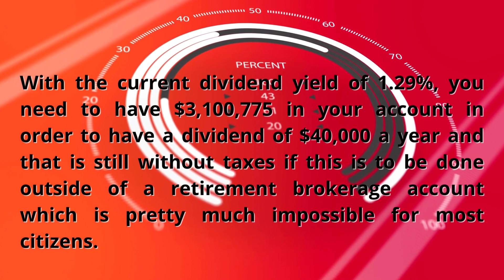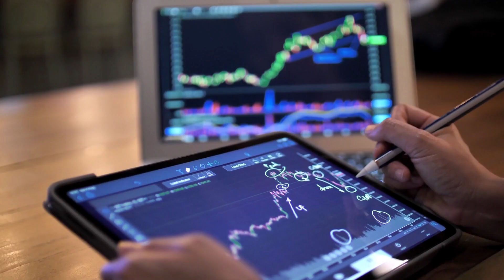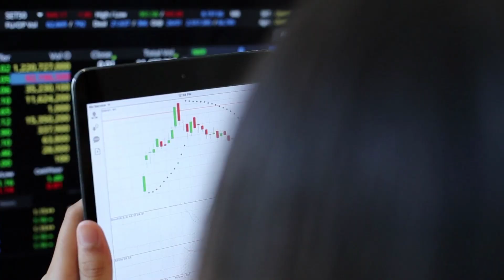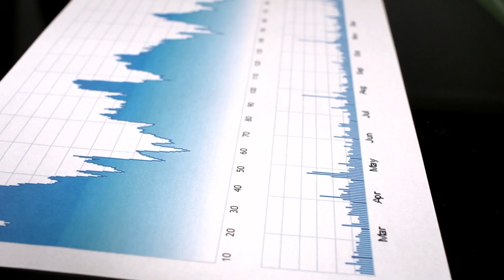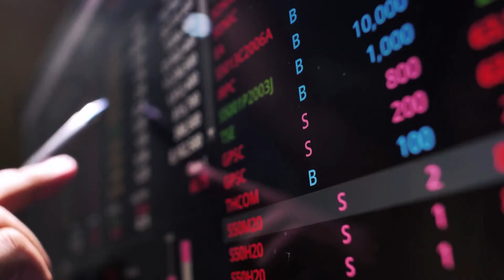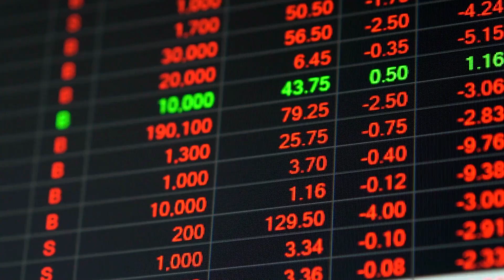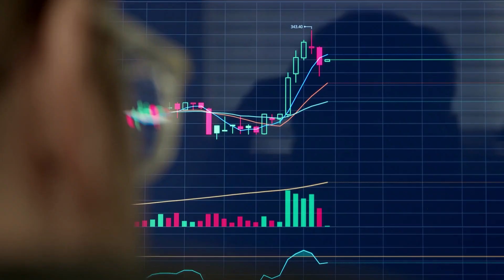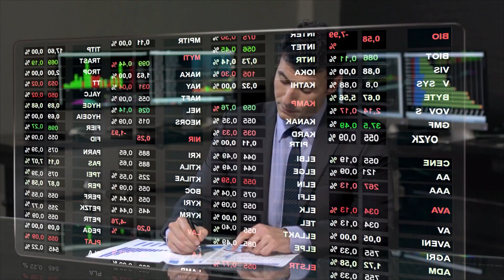Living Off Dividend Stocks For Passive Income Has NEVER Been Easier In 2022 (I'll Show You Why)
Welcome to Saving Investors, Today in this Video we are going to show you why living off Dividend Stocks has, NEVER Been so easy in 2022, and I invite to see the video, all the way through so you can see why.